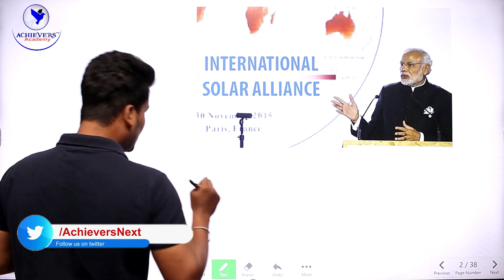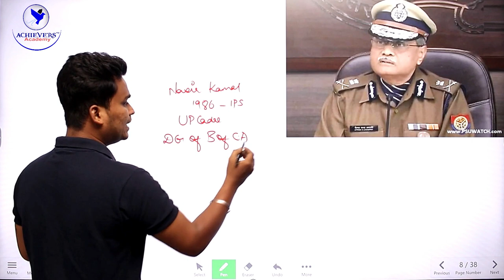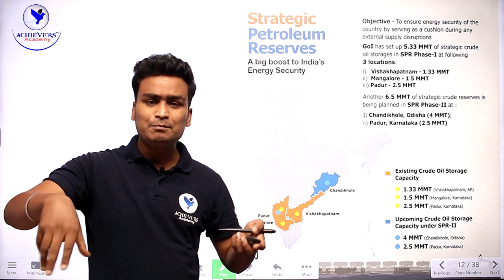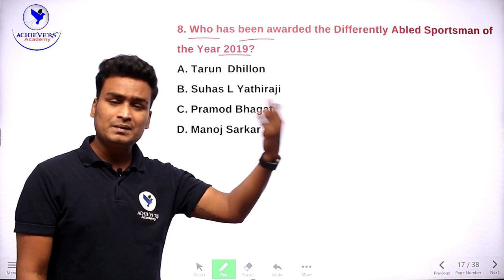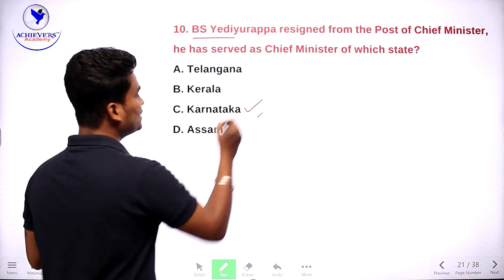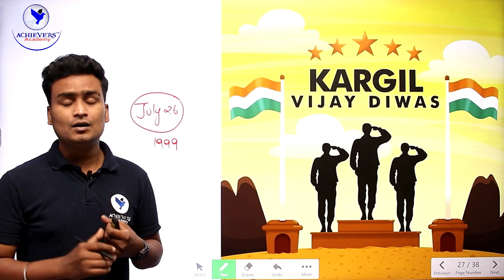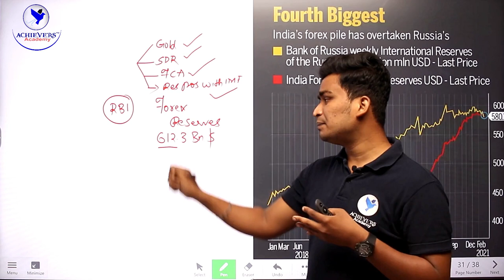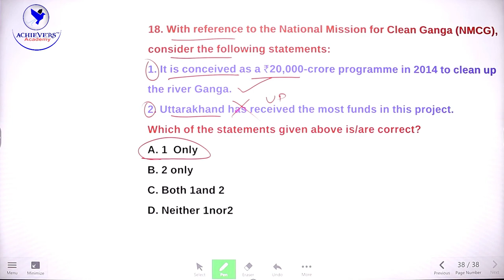DAILY CURRENT AFFAIRS IN TELUGU TODAY 28.07.2021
🔴 Watch Daily Current Affairs in Telugu Today with Laxmi Vara Prasad, Expert Faculty of ACHIEVERS ACADEMY 🎯 DAILY CURRENT AFFAIRS IN TELUGU 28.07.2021

Search Queries solved:
telugu daily current affairs 2021
todays current affairs in telugu 2021
todays current affairs in telugu today
todays important current affairs in telugu
todays important current affairs in telugu 2021